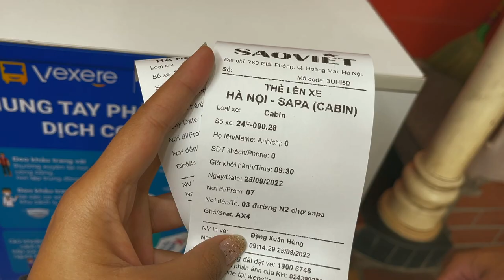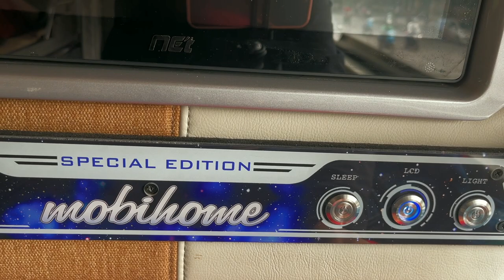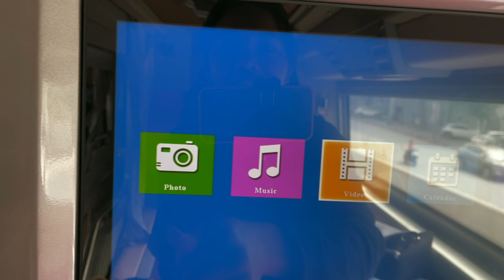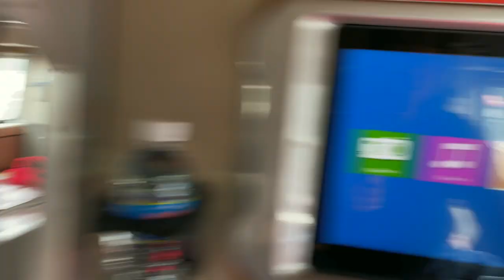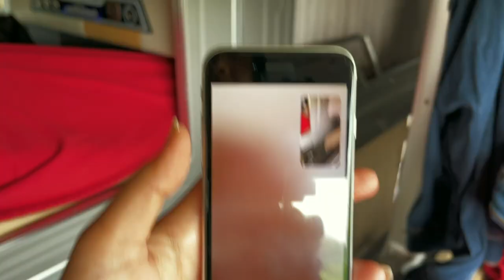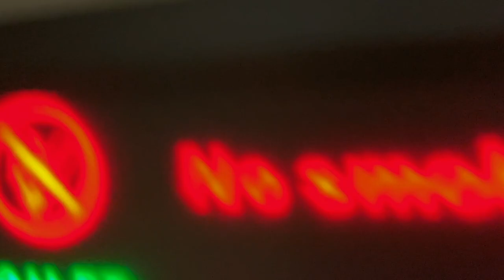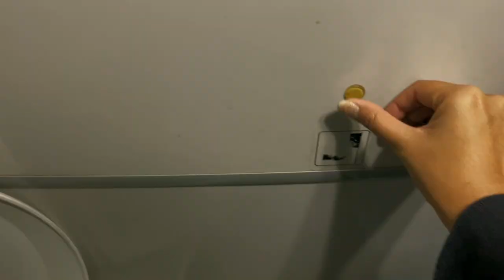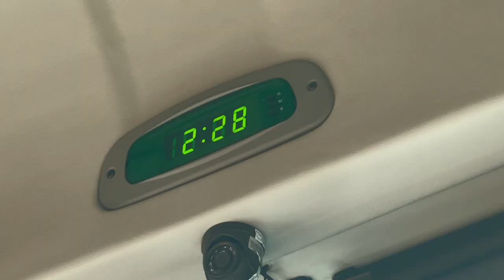Inside Vietnam Sleeper Bus... (Hanoi to Sapa)🇻🇳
What it's like on a Vietnam Sleeper Bus? - First Time Trying Vietnam Bus Hotel (From Hanoi to Sapa, Vietnam) 🇻🇳

⇢ Previously in Vietnam Series

Travel Essentials
⇢ Medical travel insurance
Heymondo - the only travel insurance company that doesn’t require you to file a claim to get reimbursement.

LEARN
⇢ my program on video storytelling : a comprehensive course in the art of videography focusing on video storytelling

** but for this video, I shot everything on IPhone

Travel Tag :